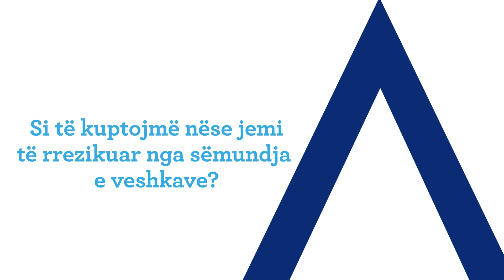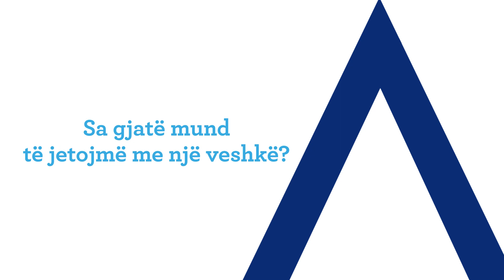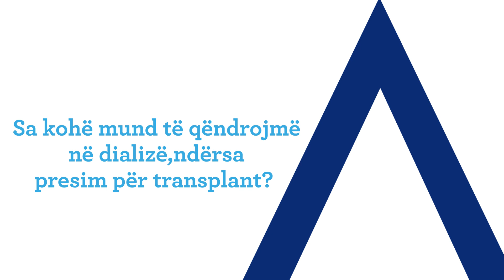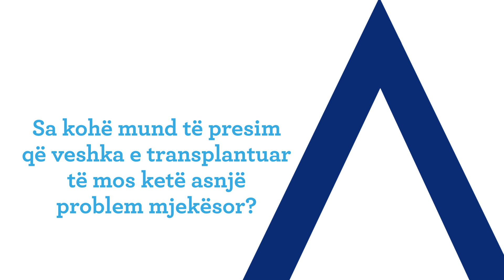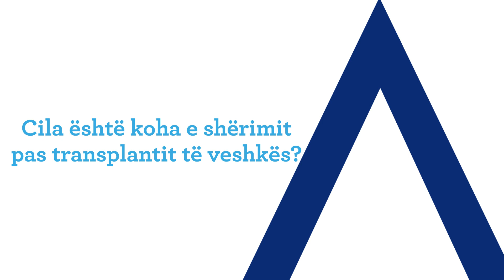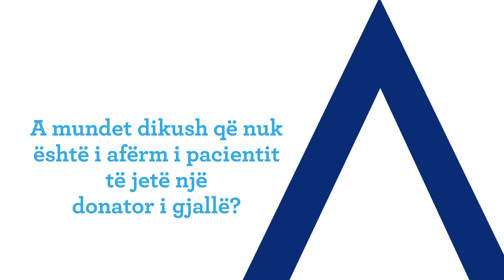Transplanti i Veshkave - Prof. Dr. Sevgi Sahin